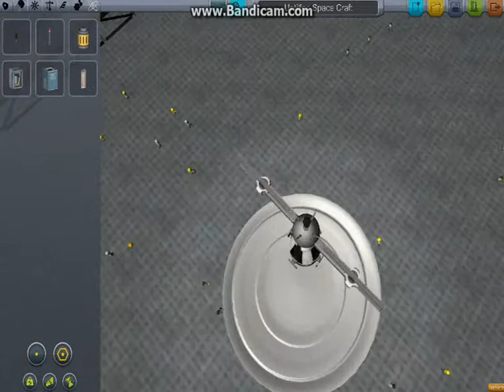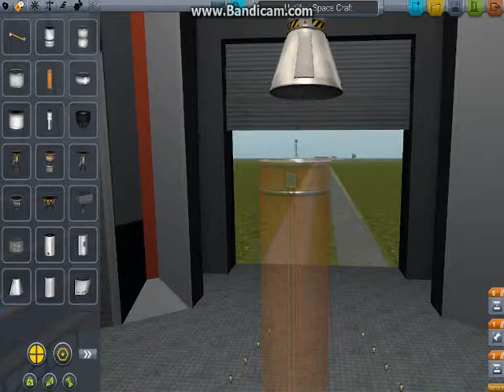Kerbal Space Program: First Satellite! #1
Hey hey people! This is my first gaming video so that explains the stuttering. Today I am playing a well known space game simulator Kerbal Space Program! In this first episode I build a satellite and send it into orbit!